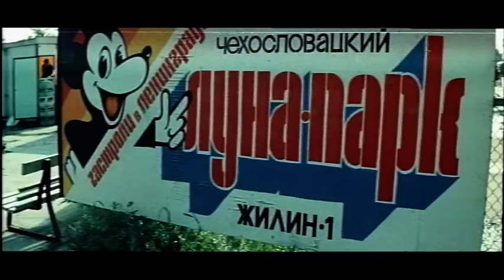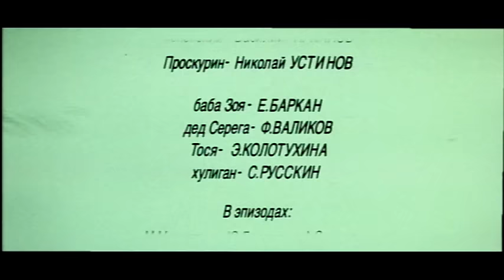Сентиментальное путешествие на картошку (1986 год) мелодрама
Поступив в институт, герой фильма вместе с новыми товарищами едет в деревню «на картошку». Месяц, проведенный на «пленэре», не только наполняет жизнь избалованного городского юноши интересными знакомствами и впечатлениями, но и дарит ему первую любовь...